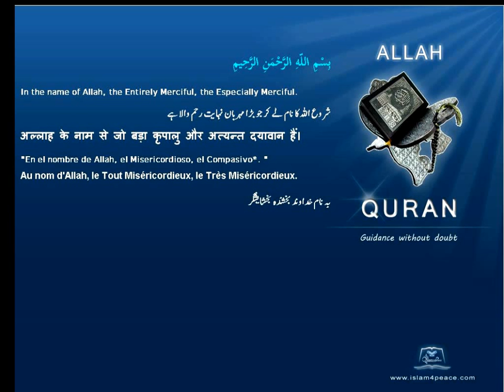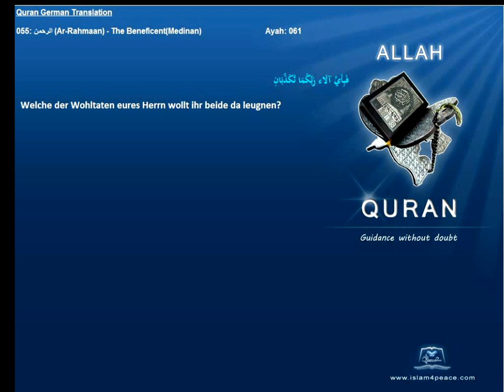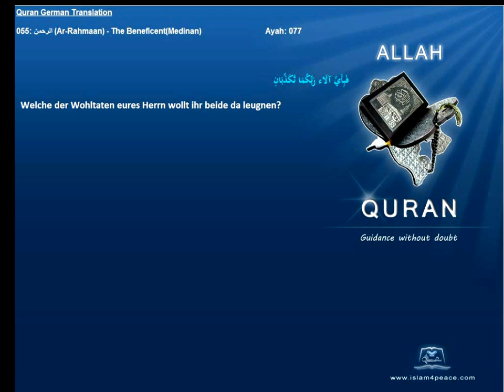Quran German Only 055 الرحمن Ar Rahmaan The BeneficentMedinan Islam4peace com